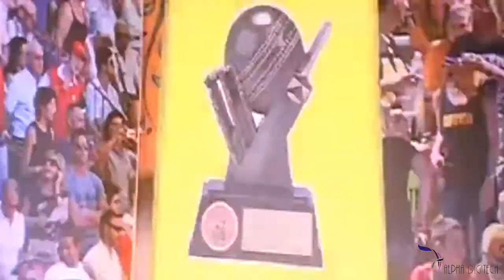Vijayprakash Talks about Loosegalu Music and songs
"LOOSGALU" ♪ Full Song Available on ♪

Vijay Prakash Talks About Loosegalu songs and Music. Exclusive interview.